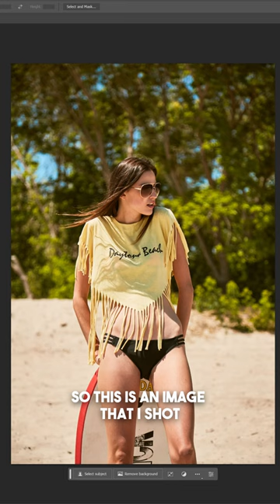Fix it in post has gone to a whole new level.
Photo Gear:
+ My Camera
+ Workhorse Lens
+ Portrait Lens
+ Backup Cam

Video Gear:
+ Primary Lens
+ B-Roll Lens
+ Desk Camera
+ Video Light
+ Boom Microphone
+ Vlog Microphone
+ Desk Microphone
+ Boom Arm

If you have a YouTube channel, I HIGHLY recommend installing TubeBuddy. You can get immediate benefits from TubeBuddy. I use it to help this channel grow.

SEND THINGS HERE:
Kevin Patrick Robbins
RPO Blakely
Hamilton, ON, L8M 0A3